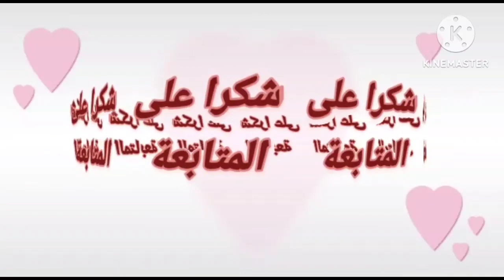طاجين_لمعاكيز_على_الفاخر_بالبطاطة_وزيتون_ساهل_التحضير طاجين_اوريكا طاجين_باللحم